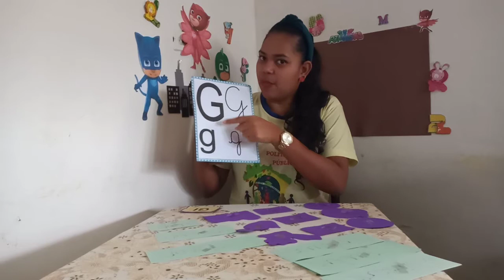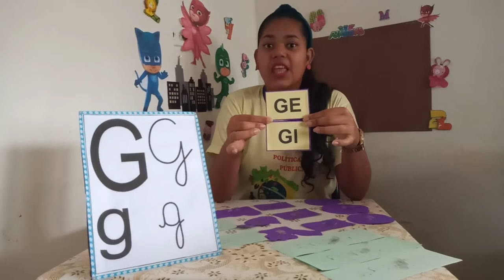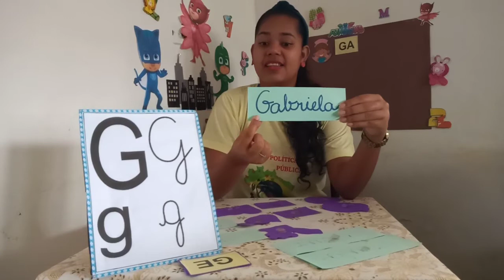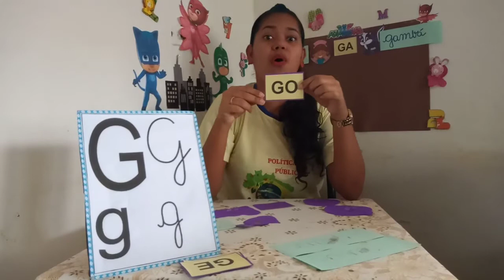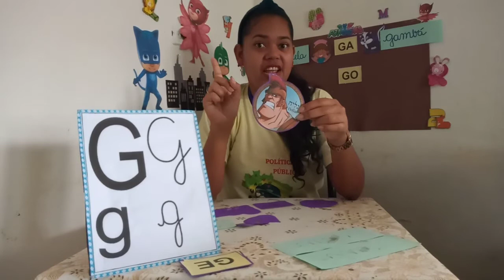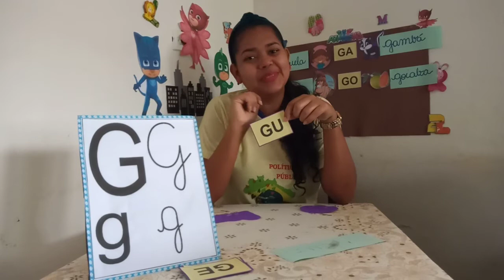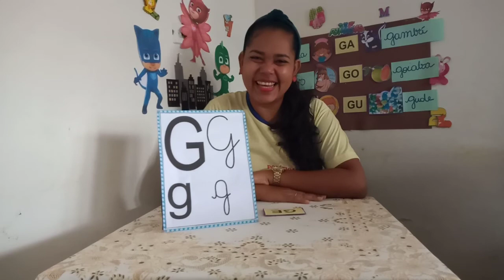13/07 Linguagem - Consoante G e sua família silábica.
Infantil III tia Lili.